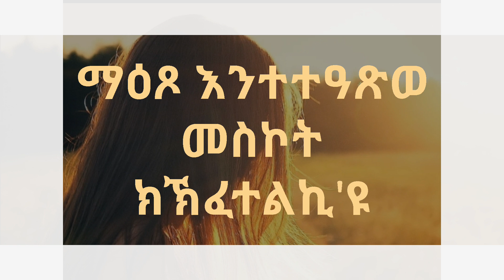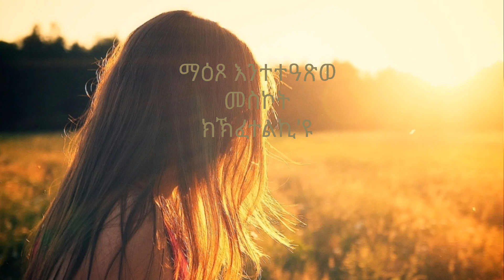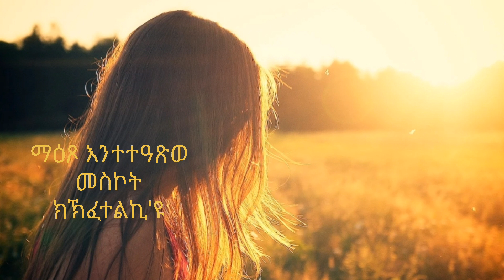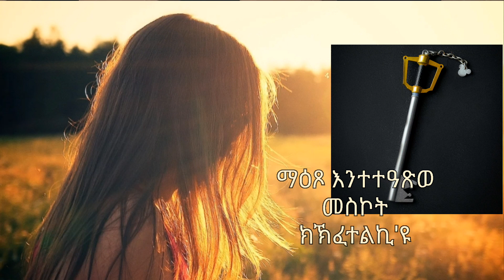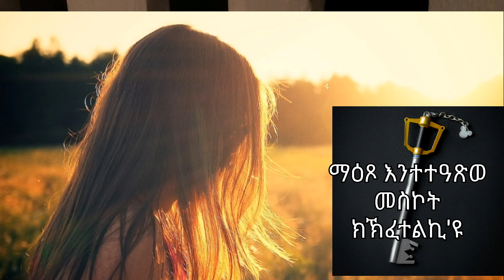4ይ ክፋል ማዕጾ እንተተዓጽወ መስኮት ክኽፈተልኪ'ዩ ኣብ ሓቀኛ ዛንታ ዝተመርኮሰት ልቢወለድ ዛንታ ፡ maexo entetaxwe meskot kkfetelki u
ማዕጾ እንተተዓጽወ መስኮት ክኽፈተልኪ'ዩ ፡ኣብ ሓቀኛ ዛንታ ዝተመርኮሰት ልቢ ወለድ ዛንታ 4ይ ክፋል።tgrigna short story maexo entetaxwe meskot kkfetelki u part 4